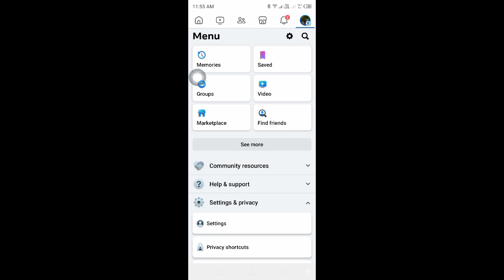How to Turn Off Profile Picture Guard On Facebook / New Method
In this video, I am going to show you How to Turn Off Profile Picture Guard On Facebook

If you want to turn off profile picture guard on facebook, keep watching the video till the end .it's very simple and easy process.